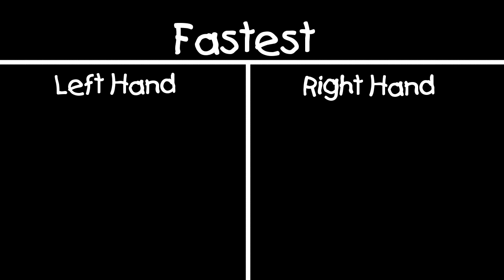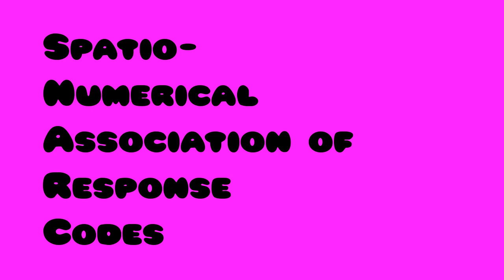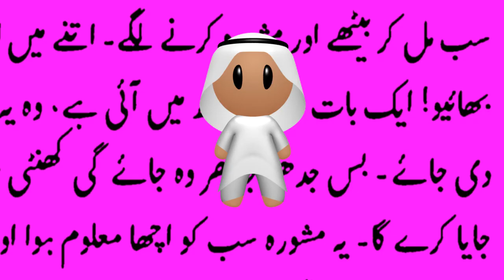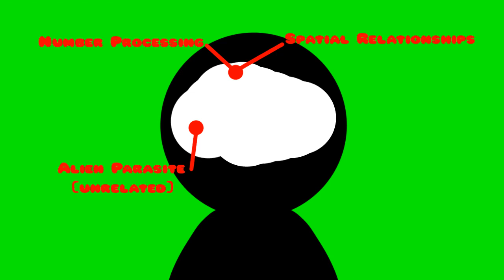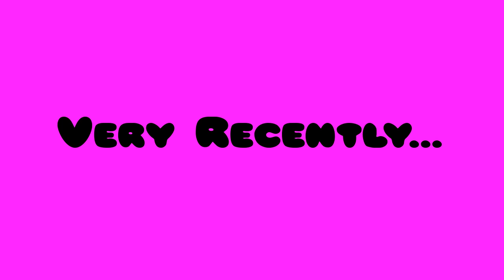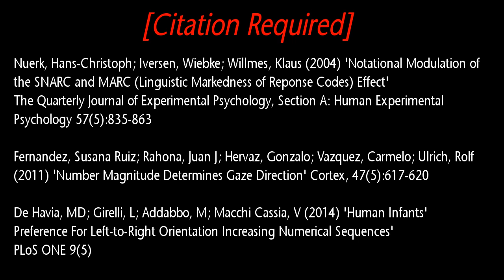The Hunting Of The SNARC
It's possible to tell what random number a person is thinking of from the way that their eyes move.
...But this may not work on people who have never learned to read, whose first language was Arabic, or who have recently looked at a clock.

...This is all part of one of the strangest things ever seen in Psychology - a phenomenon called the SNARC Effect.